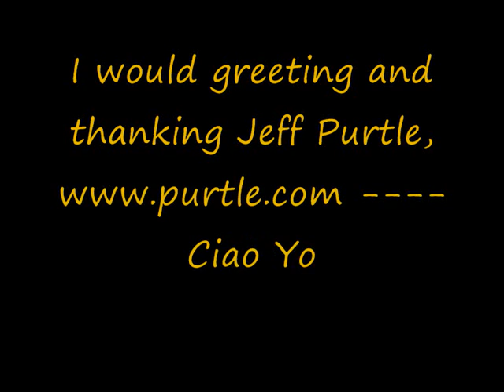2013 JAZZ SOUL HIP HOP INSTRUMENTAL ( BEAT+TRUMPET )